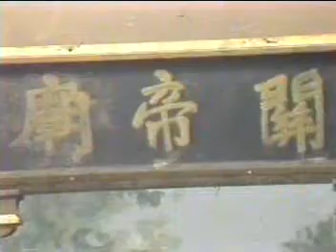葉青歌仔戲【趙匡胤】–原是侯門貴公子『曲調：白水仙轉都馬調轉狀元樓轉慶高中』